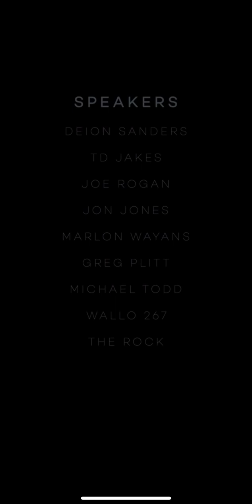Trust The Process